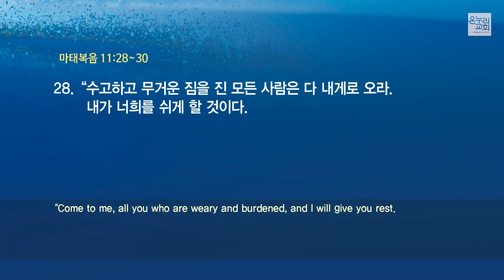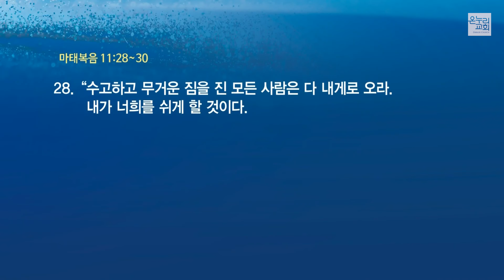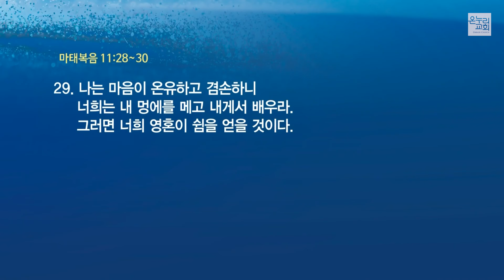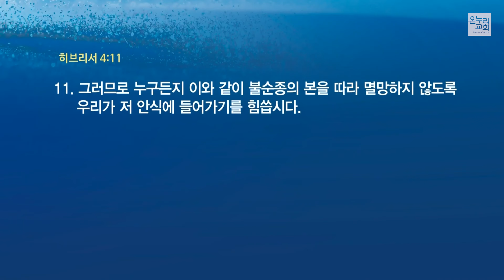[양재 열린새신자예배] 삶의 무게로부터의 자유 (마태복음 11:28-30)│오민 목사│2024.07.14(일)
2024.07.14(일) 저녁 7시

삶의 무게로부터의 자유 (마태복음 11:28-30)│오민 목사